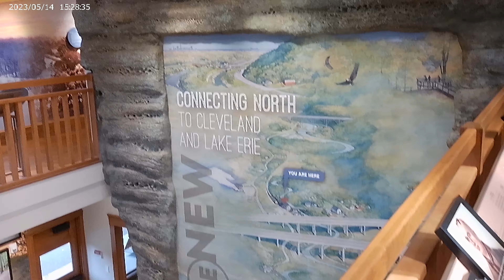The Cuyahoga Valley National Park. (Part 5) (2024).